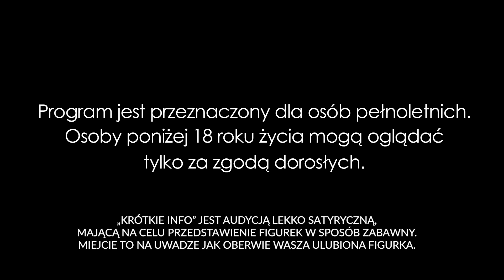Krótkie info Legacy Brakdałn KOCustom